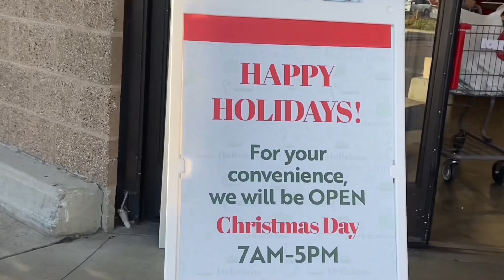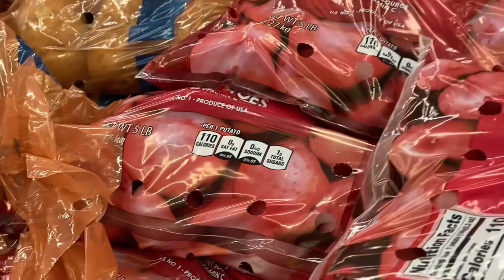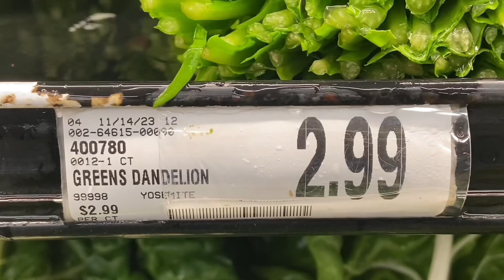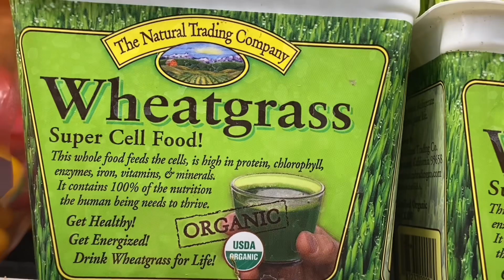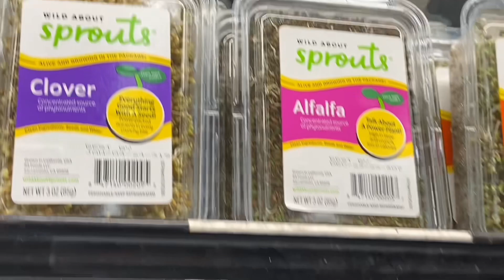Đi Chợ Mua Nguyên Liệu Làm Món Gỏi Ngon Đặc Biệt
@Kimcuong2022 Nét đẹp và đời sống gia đình ở Mỹ